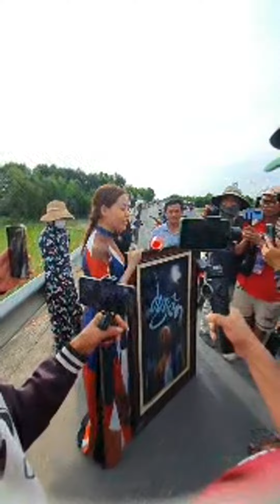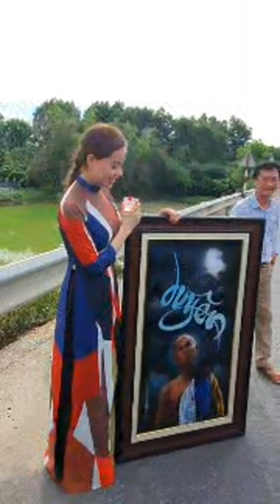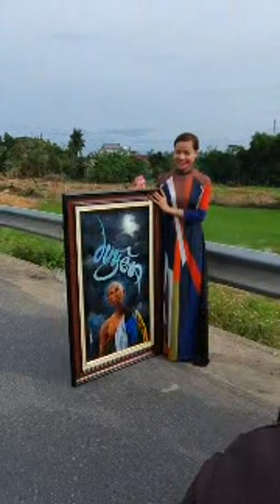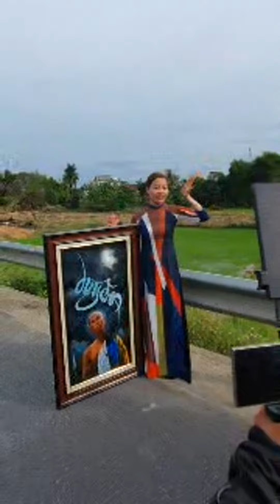Khoảnh khắc nổi bật từ 14:54 đến 19:54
4h 30/5 thayminhtue taiquangtriTham gia làm hội viên của kênh này để được hưởng đặc quyền